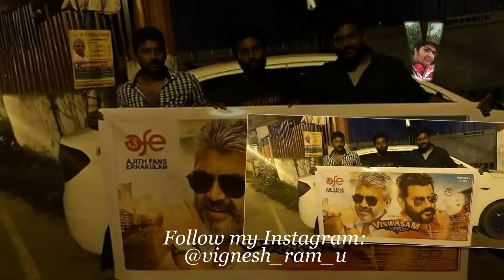OFFICIAL Video Viswasam First Look Thala Ajith, Nayanthara Director Siva vignesh00521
⠀⠈⠻⣿⣿நன்றி⣿⣿⠟⠁